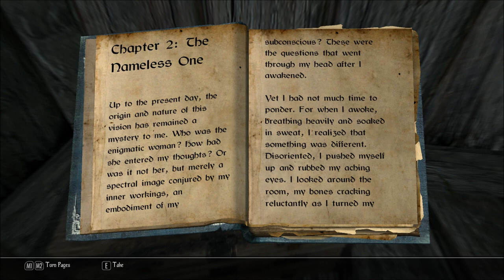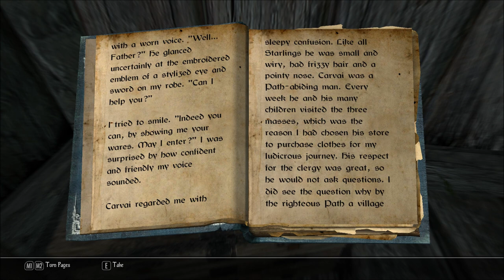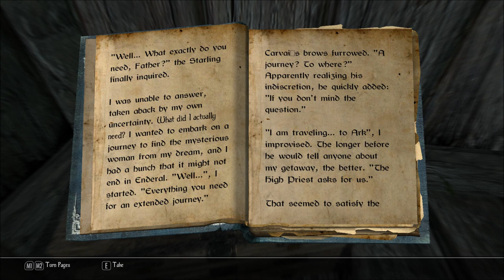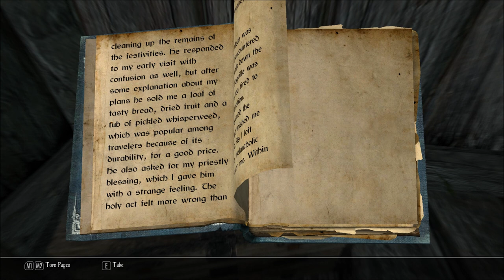Let's Read The Butcher of Ark, Volume 2: The Nameless One (Let's Read the Books of Enderal, Book 71)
I found this book at an Old Farm, in episode 11 of my Let's Play series of Enderal: Forgotten Stories